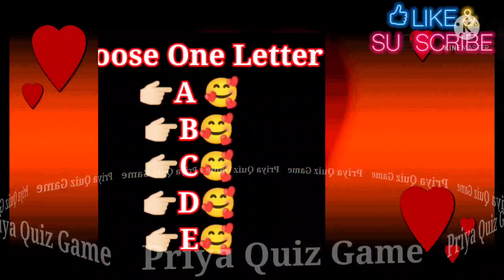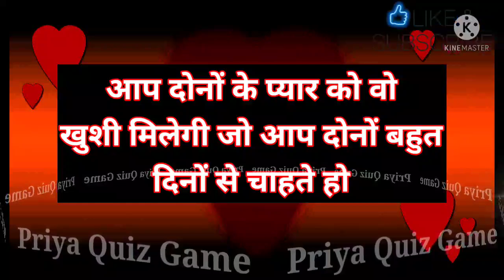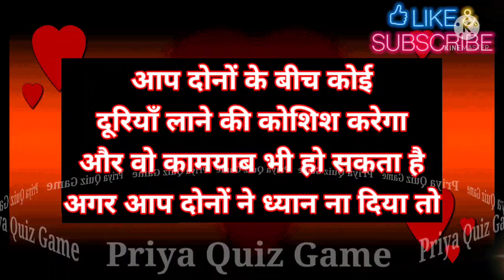maheena bhar ke andar aap dono ke pyar ki kahani kya hogi| love quiz game